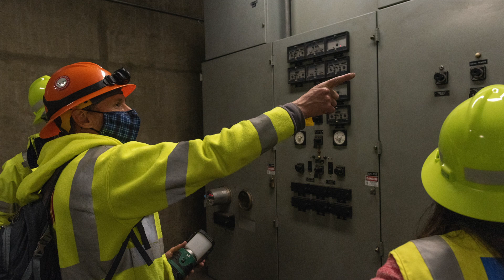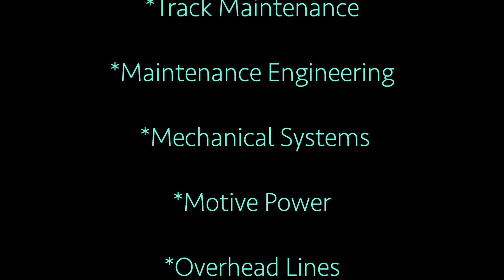Muni Metro Fix It! Week April 2022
To complete critical maintenance tasks that cannot be completed during normal windows (usually about two hours),  Fix It! Week closed down the Muni Metro early from Thursday, April 14, through Sunday, April 24, giving crews  more hours each night to do this vital work.

The maintenance attended to overhead lines, tracks, signals and the Automated Train Control System, a signal system that tracks the location and speed of any trains in the subway.

The next Fix It! Week is planned for August 2022.